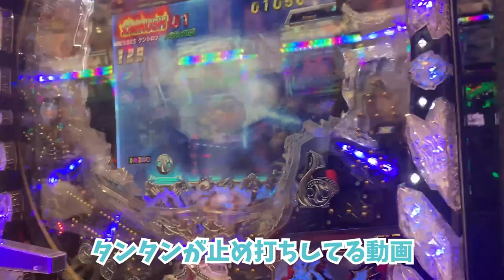北斗無双の止め打ち ガチプロが教えれば1日で楽にマスター出来る説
コスプレイヤーの丹タキと乗り打ちして、無双の止め打ちを教えて来ました。
まさかの結果に、、笑